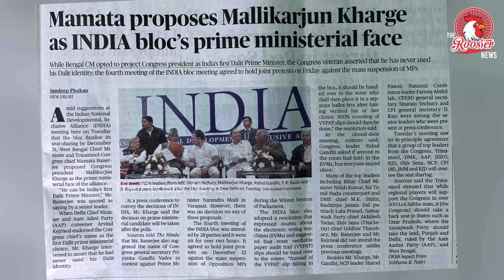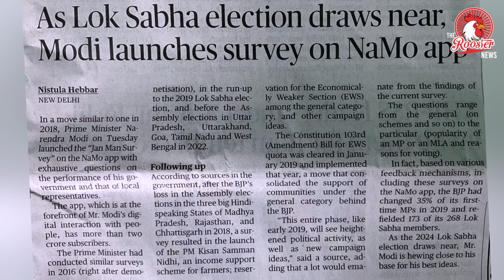INDIA alliance meeting for counting VVPAT chits before announcing election result |Ayyanathan Latest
The fourth meeting of the Opposition INDIA bloc has been postponed again and will be held on December 19 in Delhi, said Congress General Secretary Jairam Ramesh on Sunday. He did not give any reasons why the meeting was postponed from December 17.